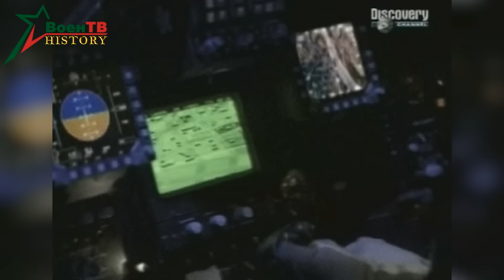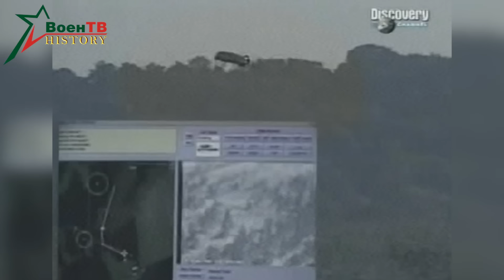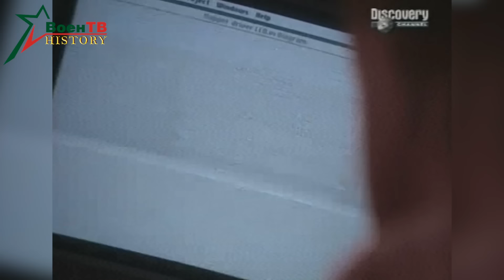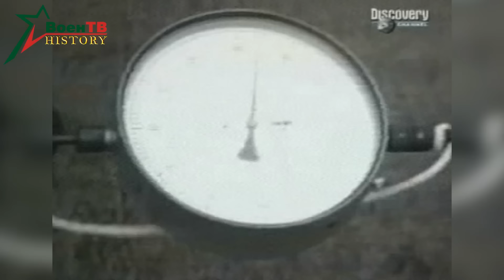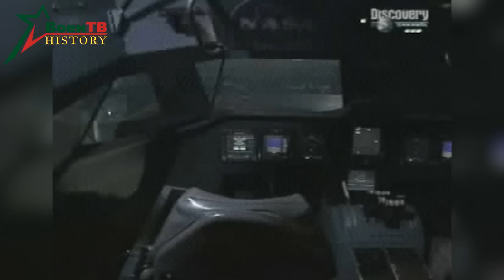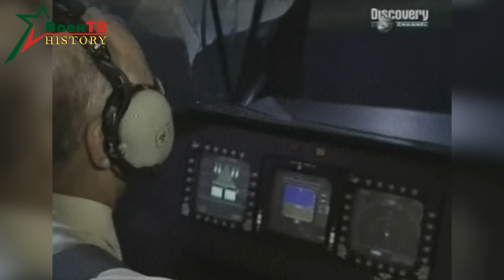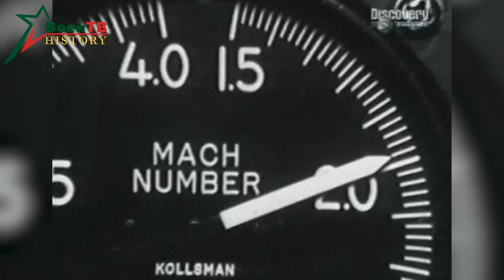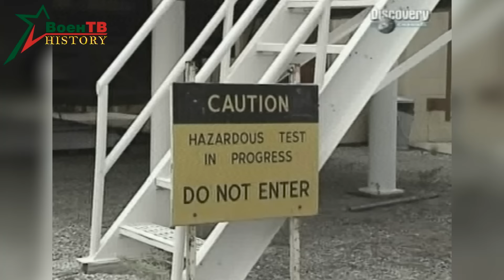Совершенная техника. Авиационные технологии // Perfect technology. Aviation technologies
Документальный фильм: Совершенная техника. Авиационные технологии

Documentary: Perfect technology. Aviation technologies